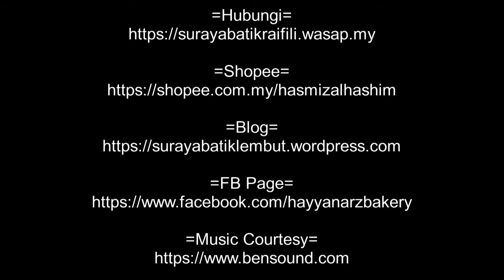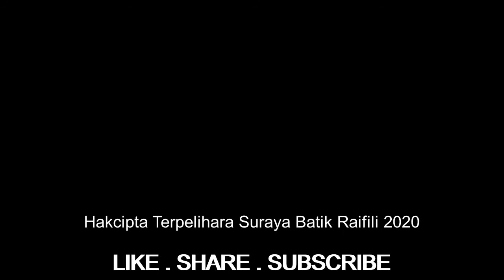CORAK BAHARU BATIK LEMBUT & JAWA RAIFILI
Koleksi corak-corak baharu Batik Lembut dan Jawa Raifili.

Saya, Suraya adalah agen sah yang menjual Batik Raifili.

Boleh juga layari untuk pembelian secara online.